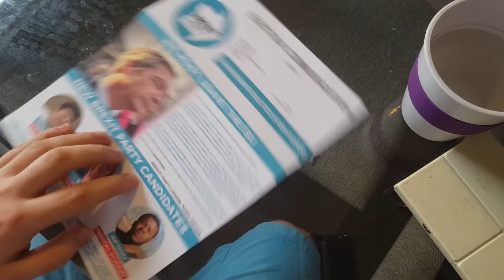Fixing the Brexit Party's Junk Mail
We received this *interesting* leaflet in the post the other day, but something wasn't quite right...